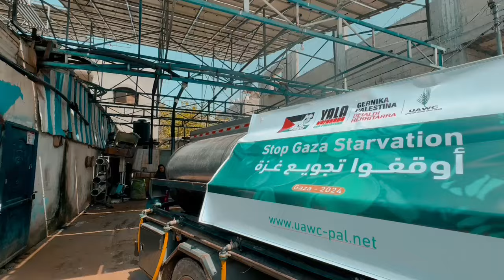Comienza a llegar la ayuda humanitaria navarra a Gaza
Agua potable junto a paquetes de verduras y de comida básica ya se está distribuyendo en Rafah a familias de desplazados mientras “Yala Nafarroa con Palestina” teme un auténtico baño de sangre de inocentes con el comienzo de la invasión de la zona.

Comienza a llegar la ayuda humanitaria navarra a Gaza. Tras la recaudación de fondos económicos en los que participaron partidos políticos, sindicatos, organizaciones de todo tipo y población civil, ha comenzado a distribuirse agua potable entre la población desplazada junto a 400 paquetes de verduras y otros 400 de comida deshidratada que se repartirán por familias.

El reparto de esta ayuda está siendo gestionado por la UAWC (Union of Agricultural Work Comittees) que trabaja en Gaza y Cisjordania desde 1986 junto a la ONG vasca, Mundubat.

La recogida de fondos comenzó hace alrededor de 3 meses junto a la plataforma ciudadana vasca “Gernika Palestina”, sumando alrededor de 150.000 euros bajo el lema “Solidaridad Activa con Gaza”.

Solo en Nafarroa, se recogieron 76.589 euros dentro de una marea de solidaridad que ya está llegado a la Franja.

No obstante, la alegría de aportar este granito de arena se ha visto empañada por el inminente asalto a Rafah, que según distintos expertos, conllevará un auténtico baño de sangre de inocentes.

Cabe recordar que durante los últimos 7 meses, Israel ha obligado a desplazarse a la mayoría de la población gazatí a zonas “supuestamente” seguras del sur como Rafah, donde más de un millón de refugiados malviven en las calles sin apenas comida ni agua y donde ya han comenzado los bombardeos israelíes como preludio a la invasión.

Ahora, el gobierno israelí les obliga a huir a Khan Younis, lugar “donde no hay nada, está todo destruido” según ha declarado la directora ejecutiva de la agencia de la ONU para Palestina en España, Raquel Martí, quien advierte que en Gaza “no existen zonas humanitarias a las que ir, que no se puede hablar de evacuación sino de expulsión, de traslado forzoso, de desplazamiento masivo obligado a un lugar no seguro, donde se sigue bombardeando, donde no hay servicios, ni espacio físico para asentarse o refugiarse”.

Desde “Yala, Nafarroa con Palestina”, exigen al gobierno español "que suspenda de forma urgente las relaciones diplomáticas y de asociación comercial y militar preferente con Israel mientras éste siga con sus políticas de apartheid, colonias ilegales y exterminio", y le instan a liderar junto al resto de gobiernos europeos la petición de un alto el fuego permanente y supervisado en Gaza, el levantamiento del bloqueo a la Franja y que se permita la entrada de ayuda humanitaria y que denuncien "los crímenes de guerra y de lesa humanidad que se están cometiendo contra la población palestina y que constituyen un genocidio tal y como lo ha definido Craig Mokhiber, del Alto Comisionado de las Naciones Unidas para los Derechos Humanos".

Según el Ministerio de Salud de Gaza, ya son 34.683 las personas asesinadas en Gaza, 78.018 las heridas y 11.000 las desaparecidas.